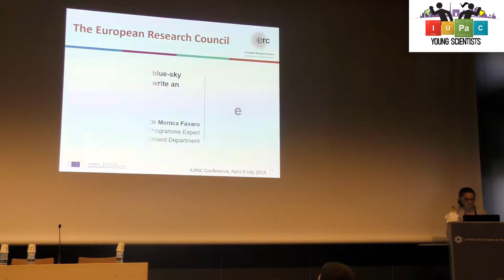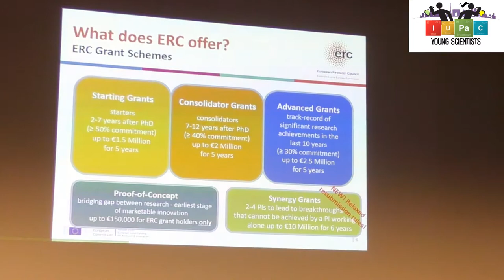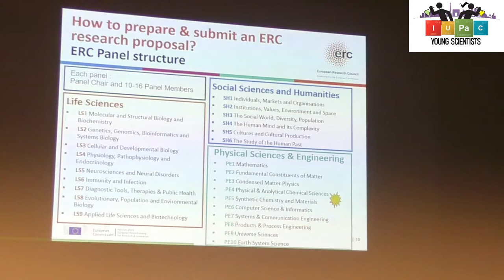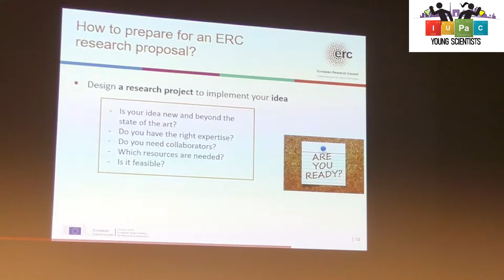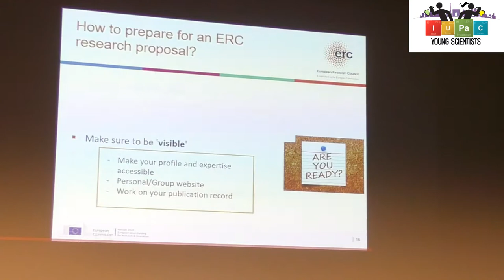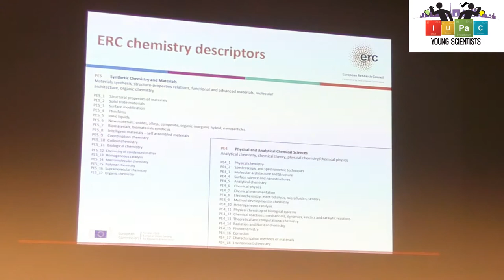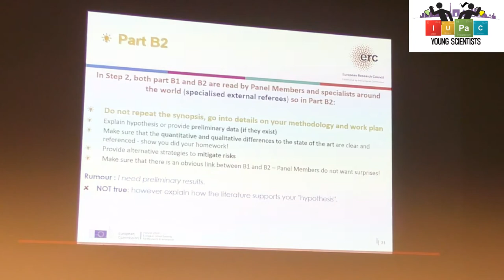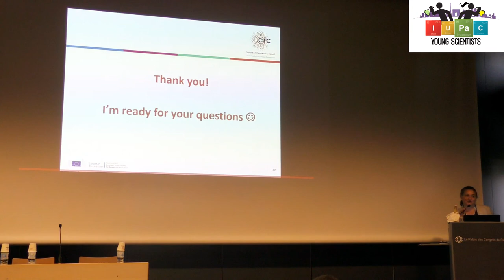IUPAC 2019 webinar series - The European research council, Monica Favaro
During the IUPAC 2019 international congress in Paris, from 7 to 12 July 2019, the RJ-SCF and the EYCN organized a Young Scientists Symposium in collaboration with the Young Chemists Program.
During the session "Scientific writing", Monica Favaro presented a passionating talk entitled "The European research council makes your blue-sky ideas come true: just write an excellent proposal".

RJ-SCF (Réseau des jeunes chimistes de la Société Chimique de France)